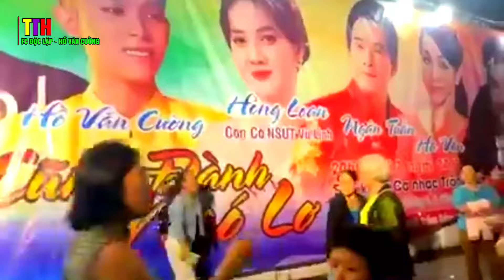Tâm Sự Của Fans Sau Show Trống Đồng Và Câu Chuyện Trợ Vé.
Kênh Tin Tức Hót là kênh fc độc lập Hồ Văn Cường, luôn cập nhật thông tin nhanh, chính xác và những ca khúc hay nhất từ nam ca sĩ trẻ. Một chàng trai chân chất hiền lành dể thương, đứa con tinh thần của ngôi nhà chung xanh đọt chuối.
Cả nhà yêu thương ca sĩ HỒ VĂN CƯỜNG, cũng như yêu mến QUỲNH THI, đừng quên ĐĂNG KÝ ỦNG HỘ KÊNH, và bấm chuông 🛎 thông báo để không bỏ lỡ video mới và cùng với cháu con em lan tỏa những giá trị yêu thương này nhé.
Trân trọng cảm ơn quý vị và đại gia đình rất nhiều ạ!
© Bản quyền thuộc về kênh TIN TỨC HÓT FC ĐL HVC